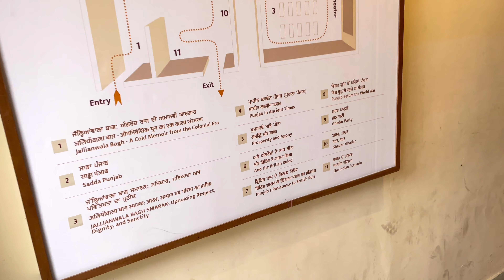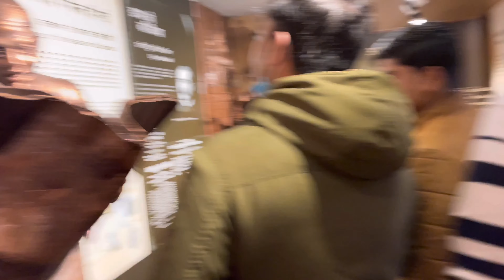मात्र ₹6 मैं 200ml Coca-Cola outside Golden Temple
Toh dosto ajj ki ess video main haamne Amritsar ke andar Golden Temple aur Jallianwala Bagh ko explore kiya hai. I hope app logo ko ye Vlog kaafi pasand aaega. Chaliye wapas fir milte hai next video mai.

Jai Hind.